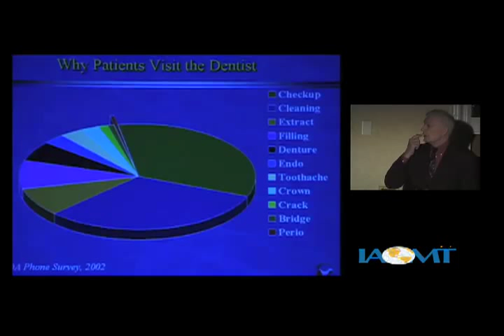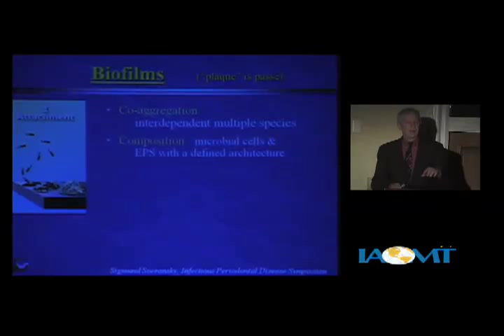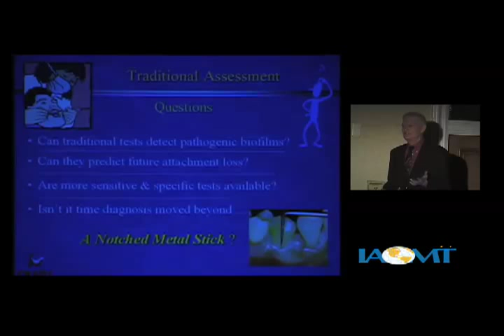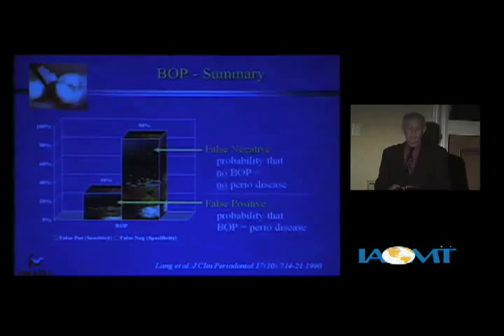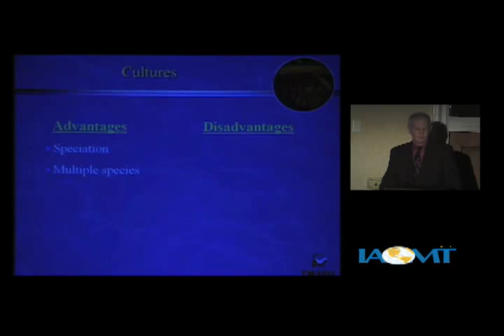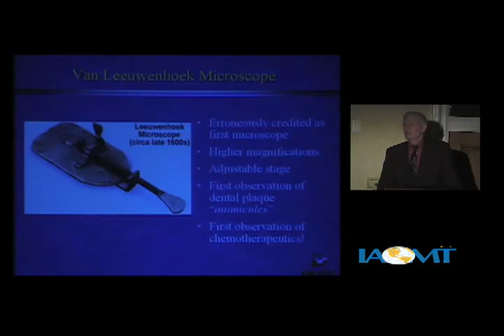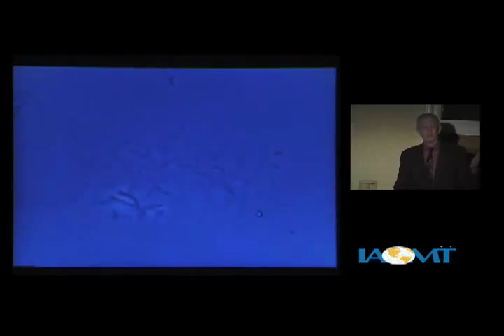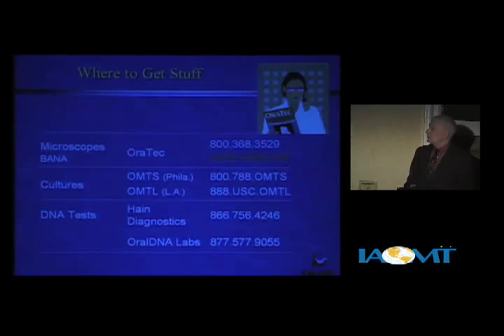Microbiological Approach to Gum Disease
In this video, Mr. Bill Landers presents on the microbiological approach to gum disease. He goes on to provide very important information on the benefits of using the microscope to assess and treat gum disease.